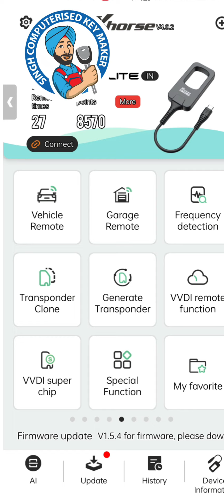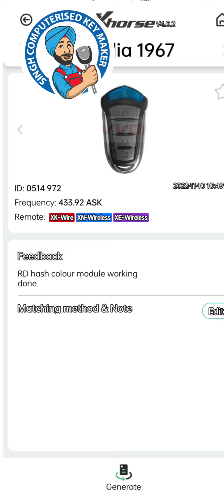KAISE KAREN VVDI SE GENERATE KAISE KAREN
Rd remote reset kaise karen RD remote ka siren reset band kaise AFTER MARKET RD CENTRAL LOCKING REMOTE MATCHING KAISE KAREN VVDI SE GENERATE KAISE KAREN Hyundai Eon car ma Rd company ka remote kaise programming matching kaise karen aftermarket Vvdi Lite se remote ko kaise generate Karen